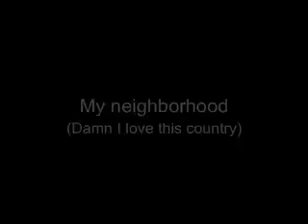Along the way to the park